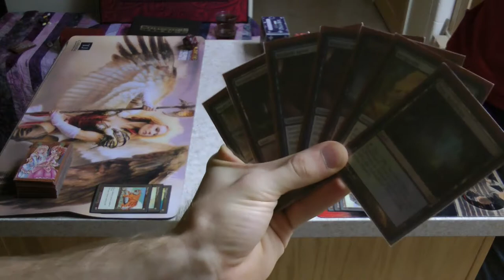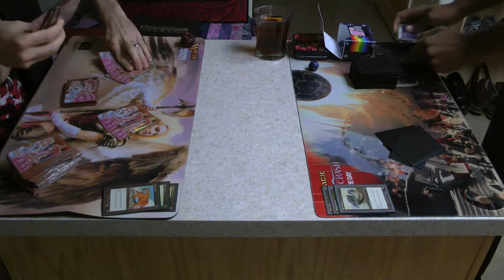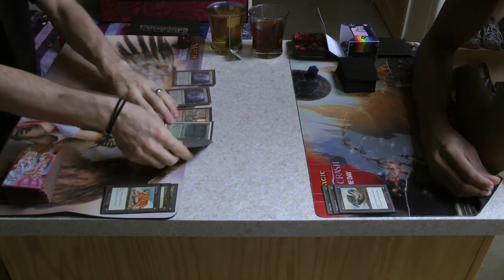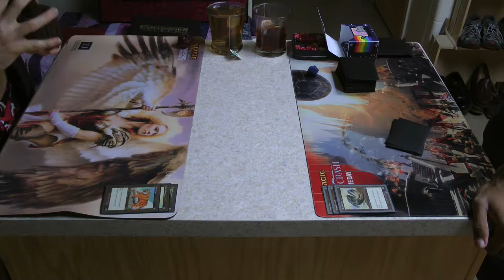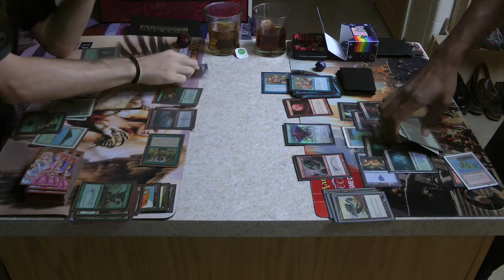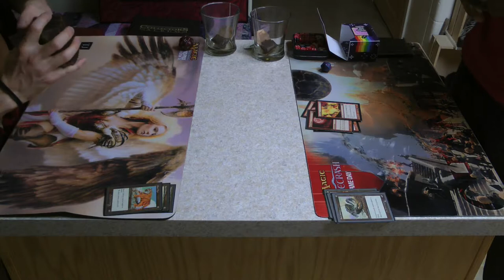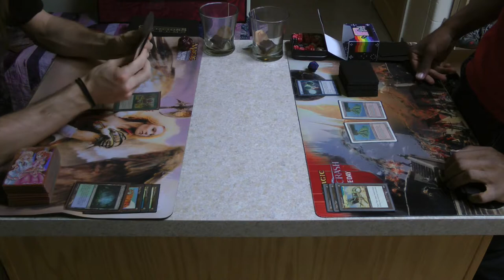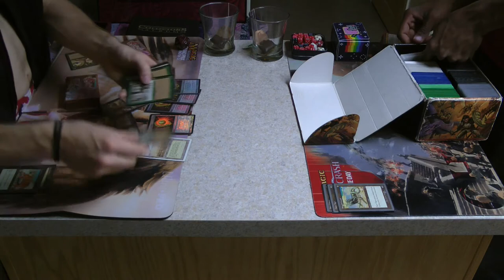Legacy Magic — BUG Infect vs. Sneak and Show — Massive Midgets vs. Half-Price Horrors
Episode 6 (out of chronological order) of The Life of an Underplayed Legacy Deck
or
"Massive Midgets vs. Half-Price Horrors"

A rematch at last! Will I win another match, or will my record remain...well...not so hot?

To be honest, I'm rather embarassed by how I played this match, especially that second game. From the fetch into the Bayou to my choice in discards, I have learned much from watching my misplays again and again on this video. Hopefully, though, this will have helped more players than just myself.

There shall soon be more matchups, but my computer screen broke, so I was out of commission for a bit. Now that this one has a pretty decent video editor on it, I will hopefully be able to upload more for you awesome people. Yes, that does mean that this video actually skips a few recorded matches of mine. Expect some Merfolk, Affinity, Zombardment, Deck Techs, and Modern videos with my new deck, 5C Elementals (I could have sworn that there was something else...). Additionally, I'll soon be recording matchups against fun, cheap decks, in particular CascaBalance and Fluctuator.